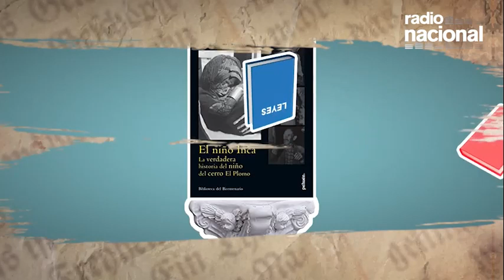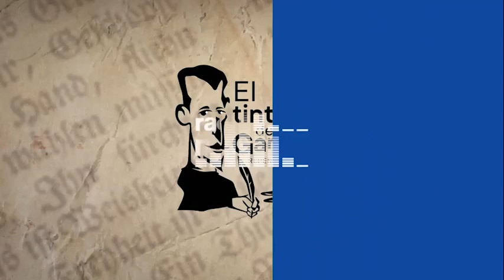Alejandro Legaspi, nos acompaña en Qué fue de tu vida.